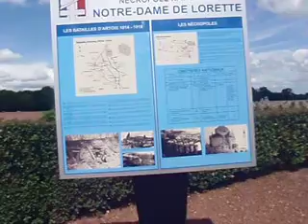Cementerio y Mausoleo Notre Dame de Lorette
1ra Guerra Mundial. Francia.